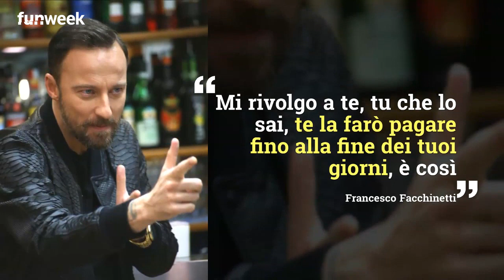'Mi ha preso in giro, la pagherai', Francesco Facchinetti e lo sfogo su Instagram: cosa ha detto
Francesco Facchinetti furioso su Instagram: l'agente delle star ha postato un lungo video in cui ha ammesso di essere stato tradito e che per questa persona non ci sarà pace. 'Te la farò pagare', ha ammesso Dj Francesco

foto: Kikapress

LEGGI ANCHE: -- E' lui ad aver fatto arrabbiare Facchinetti? Ecco il nome tra gli artisti famosissimi che segue Francesco Facchinetti